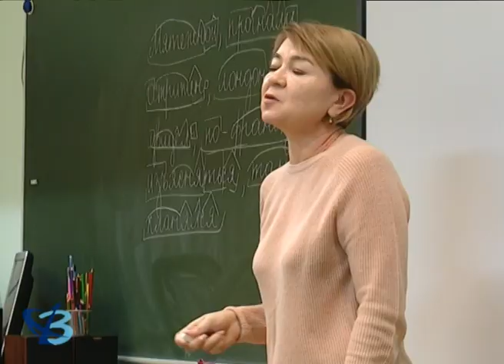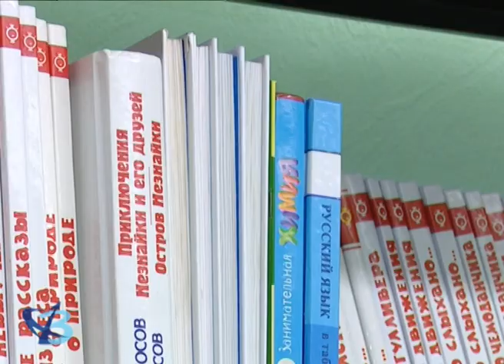Депутат Виктор Казарин посетил школу 6+